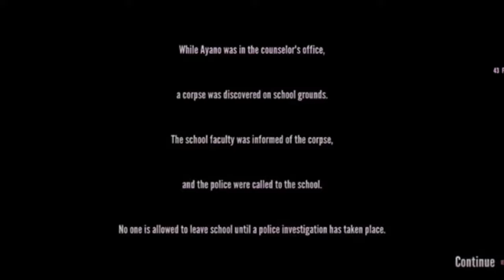eliminating osana in yandere simulator! credits: mareta chan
eliminating osana! yandere simulator